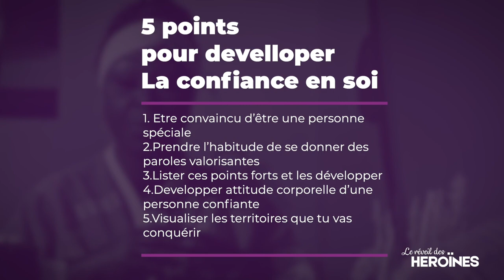LA CONFIANCE EN SOI - LE RÉVEIL DES HEROÏNES - PST LILLIANE SANOGO